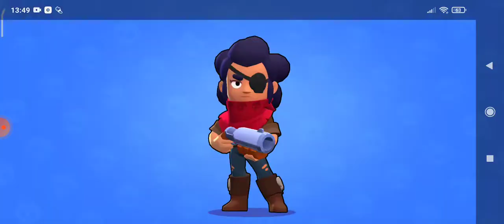BRAWL STARS EPISODE 46!